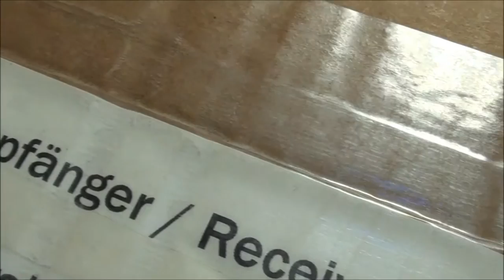3 SPOKE STEERING WHEEL with HORN BUTTON from Germany | SUPER RARE EARLY VW standard steering wheel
SUPER RARE VW 3 spoke steering wheel and horn button shipped from Germany!
This is the EARLY style :)

Gonna look so awesome on our 1955 oval window VW bug painted iceland green!!!